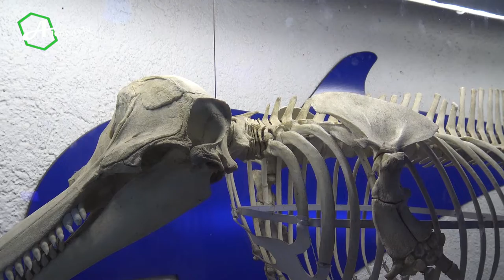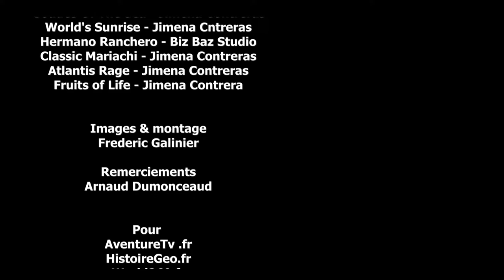INTERACTIVE AQUARIUM CANCUN MEXICO most beautiful aquariums in the world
L'Interactive Aquarium de Cancun dans le Yucatán au Mexique
Plongez dans un monde aquatique extraordinaire avec notre visite immersive de l'Aquarium de Cancun. Découvrez une incroyable diversité de créatures marines, des requins majestueux aux poissons tropicaux colorés en passant par les tortues élégantes.

Mavidéo vous emmène dans les coulisses de cet incroyable aquarium, vous permettant d'admirer de près les espèces marines les plus fascinantes et de vous émerveiller devant les spectacles aquatiques à couper le souffle.
Que vous soyez un passionné de la vie marine, un voyageur en quête d'aventures exotiques ou simplement curieux de découvrir les trésors cachés de Cancun, cette vidéo vous offrira une expérience visuelle inoubliable.
Rejoignez-moidans cette exploration aquatique captivante à l'Aquarium de Cancun et préparez-vous à être émerveillé par la beauté et la diversité de l'océan.

Most beautiful aquariums in the world